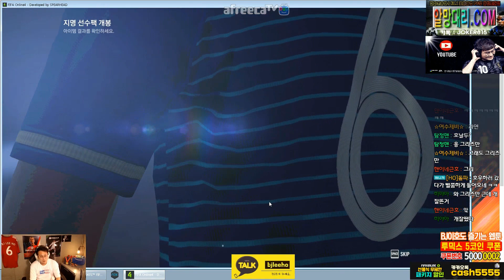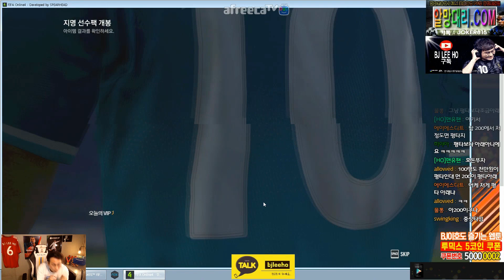NHD5강화팩+궁예버닝+패키지20만 다 까봅니다! 근데 호나우지뉴 5카가?